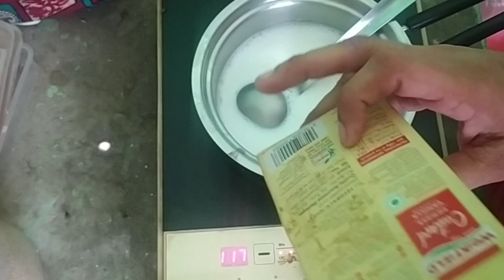दही जमाने का बिल्कुल अनोखा तरीका पानी जैसे पतलेदूध से बनाए गाढ़ा पत्थर जैसा मलाईदार स्वादिष्ट दही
दही जमाने का बिल्कुल अनोखा तरीका पानी जैसे पतले
दूध से बनाए गाढ़ा पत्थर जैसा मलाईदार स्वादिष्ट दही
1:- Winter में 15 मिनट में जमाए गाढ़ा मलाईदार दही एक
ट्रिक से-Ghar Me Dahi Jamaye-ख़राब दूध से दही
2:- बिगड़े हुए दही को सही करने का आसान तरीका | 15 min
में दही जमाने का तरीका |
3:-हलवाई जैसा मलाई दार दही घर पर कैसे जमाये । Geeta
4:- सिर्फ 15 मिनट मे गाढ़ा मलाईदार दही जमाने का ऐसा
सीक्रेट तरीका आपको किसीने नही बताया होगा

dahi banane Ka aasan tarika  dahi banane Ka Naya tarika  Ghar par banaye halwai jaisa dahi  Howtomakecurdathome  dairy jaisa gadha dahi Ghar par  dahi recipe  dahi banane Ka anokha tarika  1 ghante me dahi jamane Ka Naya tarika  dahi banane Ka perfect tarika  how to make market style curd at home  Chhaya mishra Dahi recipe 2022